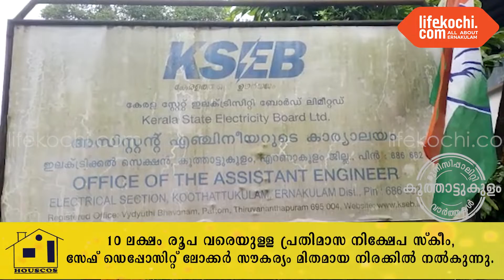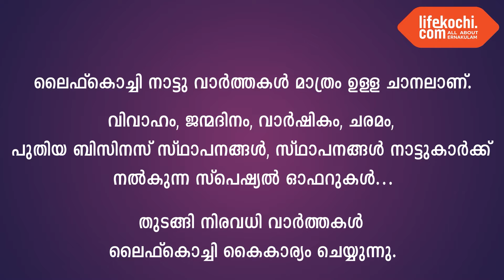KSEB ഓഫീസിന് മുൻപിൽ നടത്തിയ ധർണ്ണ സമരം ബ്ലോക്ക്‌ കോൺഗ്രസ്‌ കമ്മിറ്റിയുടെ പ്രസിഡന്റ്‌ ഉത്ഘാടനം ചെയ്തു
കൂത്താട്ടുകുളം : ഇലക്ട്രിസിറ്റി ചാർജ്  വർധനയിൽ പ്രതിഷേധിച്ചും, ടൗണിൽ ഭൂഗർഭ കേബിൾ വിന്യസിക്കുന്നതിന്റെ ഭാഗമായി ഉണ്ടായ മരണ കുഴികൾ അടക്കണമെന്ന് ആവശ്യപ്പെട്ടുകൊണ്ടും , കൂത്താട്ടുകുളം മണ്ഡലം കോൺഗ്രസ്‌ കമ്മിറ്റിയുടെ അഭിമുഖ്യത്തിൽ KSEB ഓഫീസിന് മുൻപിൽ ധർണ്ണ സമരം നടത്തി. കോൺഗ്രസ്‌ മണ്ഡലം പ്രസിഡന്റ്‌ റെജി ജോൺ അധ്യക്ഷത വഹിച്ച പരിപാടി ബ്ലോക്ക്‌ കോൺഗ്രസ്‌ കമ്മിറ്റിയുടെ പ്രസിഡന്റ്‌ വിൽ‌സൺ കെ ജോൺ ഉത്ഘാടനം ചെയ്തു. പ്രിൻസ് പോൾ ജോൺ, പിസി ജോസ്, സിബി കൊട്ടാരം, പിസി ഭാസ്കരൻ, ബോബൻ വർഗീസ്, സജി മാത്യു, കൗൺസിലർമാരായ ജോൺ എബ്രഹം, ലിസി ജോസ്, മരിയ ഗോരോത്തി, സാറ റ്റി സ്, ലീല കുര്യാക്കോസ്, ബിജു ജോൺ , ഷാജി കെസി, കെ ൻ അനിയപ്പൻ, സാബു മെച്ചേരിൽ, സജി അഗസ്റ്റിൻ, എ ജെ കാർത്തിക്, കെ ൻ തമ്പി, പിഎം ബേബി, കെ ആർ സോമൻ, കെ ആർ റെജി, ഇ എം മാർക്കോസ്, അജു ചെറിയാൻ, അമൽ ജേക്കബ് മോഹൻ, വിൽ‌സൺ അത്താനി, നാരായണൻ, അനീഷ് മാത്യു, വി കെ ജോർജ്, ജോസഫ് പി ഇ, അനീഷ്‌ ഈഴകുന്നേൽ, ജോസ് പോൾ, ആന്റണി,  ചന്ദ്രൻ കെ പി, കെ വി രാജു എന്നിവർ സംസാരിച്ചു.  വാർത്തയുമായി ലൈഫ്കൊച്ചി റിപ്പോർട്ടർ ലോട്ടസ്.